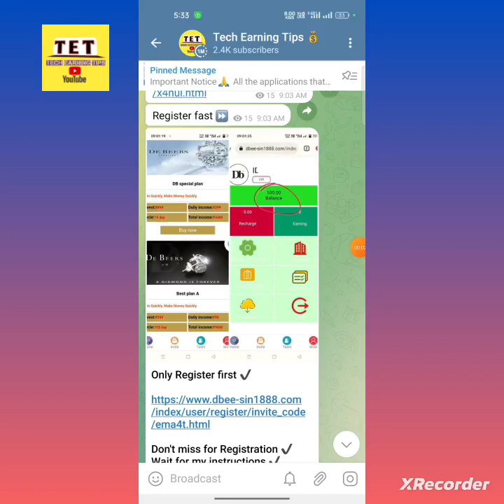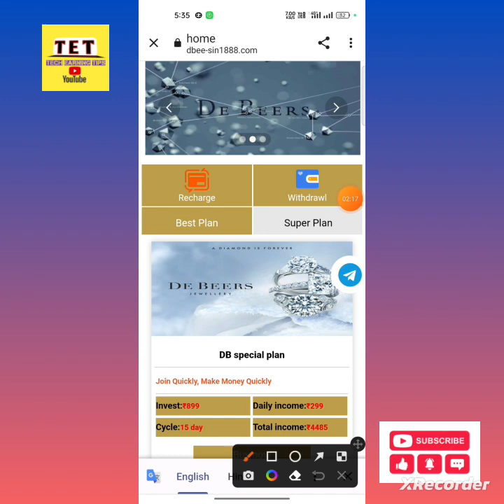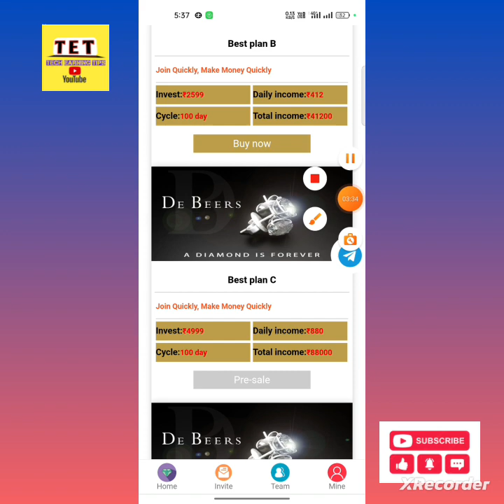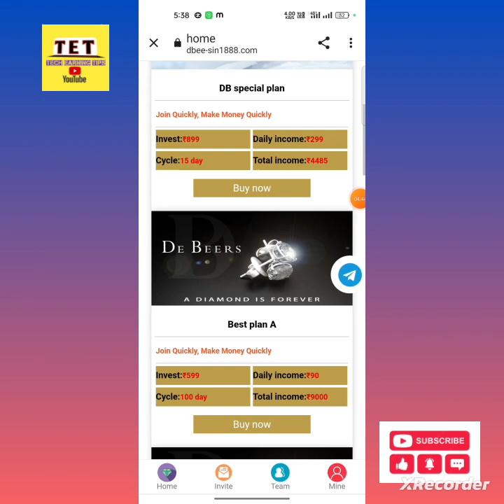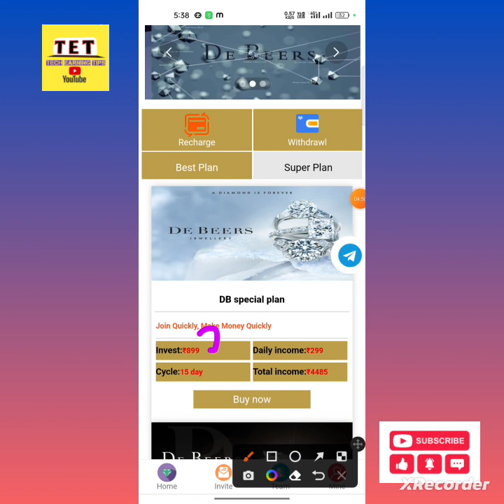DE BEERS GROUP !! अभी अभी आया नया ऐप,आप भी देखो कैसे है प्लान इसके,काम करना है तो आज ही कर लेना 👍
Trusted longtime Investment apps new power bank app
new power bank app today free power bank app
power bank app today power bank se paise kaise kamae
best investment power bank today best investment power bank app today
best task earning app today best task earning app
best investment task earning app best investment task earning app today
investment task earning app investment task earning app today

new order grabbing website new power bank earning app best power bank earn app power bank earning app today best power bank earning app today today investing app .. 0
order grabbing earn money order grabbing earn money today
today power bank earning app
earning app today today earning and investment app best investment app today today investment app today investing app
best investing app today real earning app with proof investment earning app today
best investing app money investment apps best invest and earn app
Make money
Passive income
Side hustle
Work from home
Extra income
Online earning
Money app
Income app
Personal finance
Investment app
Budgeting app
Financial freedom
Easy money
Note: It's important to use keywords that accurately describe the content of your video, as this will help your video be more discoverable to the right audience on YouTube.

Note'-

WE DO NOT RECOMEND ANY USER TO INVEST ANYTHING ON OUR RISK , IF YOU INVEST ANYTHING WHOLE RISK WILL BE YOURS AS WE ARE NOT THE OWNERS OF ANY APPLICATION WE JUST GATHER THE APPLICATIONS FROM YOUTUBE AND THEN SHARE ON CHANNEL SOME APPS RUN FOR LONG TERM AND SOME APPS FOR SHORT TERM SO THINK BEFORE YOU INVEST

WHOLE RISK WILL BE YOURS WE ARE NOT RESPONSIBLE FOR ANYONE'S LOSS

हम किसी भी उपयोगकर्ता को हमारे जोखिम पर कुछ भी निवेश करने की अनुशंसा नहीं करते हैं, यदि आप कुछ भी निवेश करते हैं तो पूरा जोखिम आपका होगा क्योंकि हम किसी भी एप्लिकेशन के स्वामी नहीं हैं, हम केवल YouTube से एप्लिकेशन एकत्र करते हैं और फिर चैनल पर साझा करते हैं कुछ ऐप लंबी अवधि के लिए चलते हैं और शॉर्ट टर्म के लिए कुछ ऐप इसलिए निवेश करने से पहले सोच लें

पूरा जोखिम आपका होगा हम किसी के नुकसान के लिए जिम्मेदार नहीं हैं

Thanku 😍